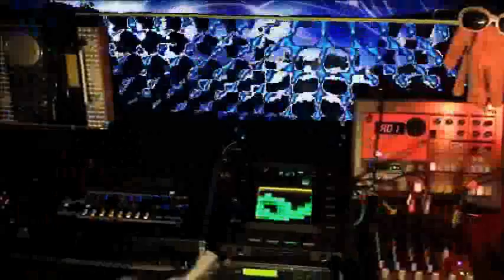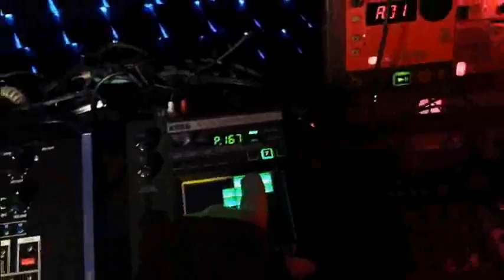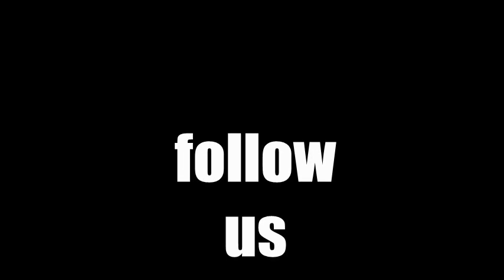Jangor The Galaxian - The Darkest Moon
the electro beats and pulses fused together with more Jangor madness, part 2 recorded live at the holiday retreat 'space cabin' on the juicy moon of Nectarin. Xox box, Korg Electribe, kaossilator Warwick Bass Korg and x5dr and introduced with Microsonic RD3HD.